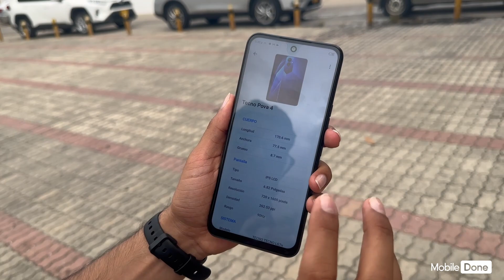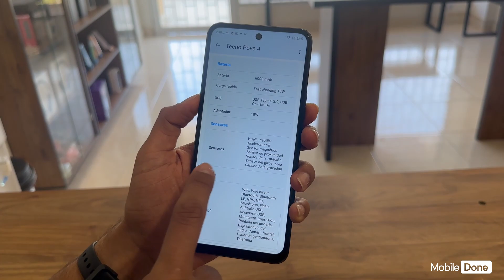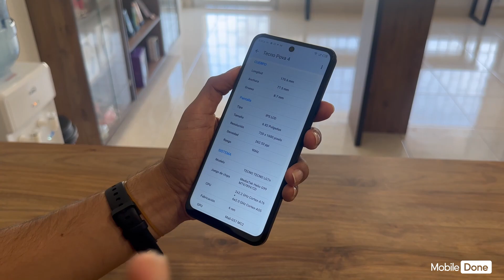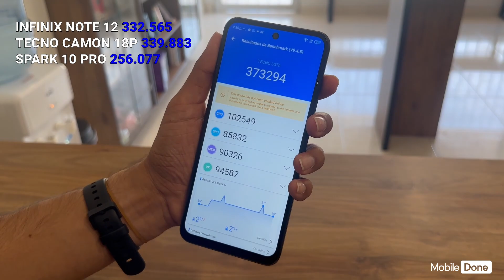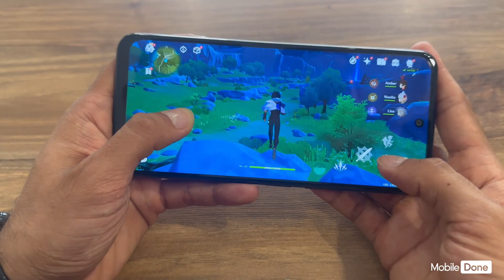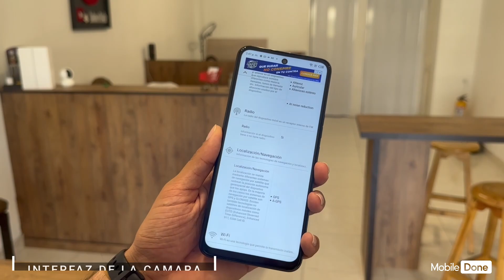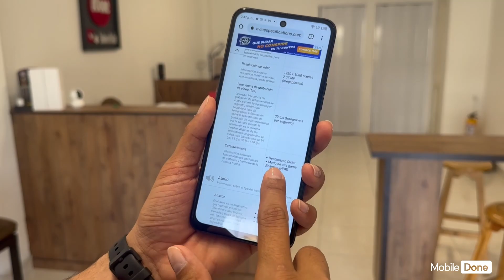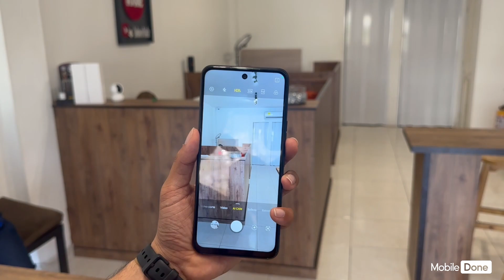Analisis del Tecno Pova 4 | ¿hay alguno mejor que este? 🤔| Barranquilla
Actualmente (25/04/2023) el Tecno POVA 4 tiene un valor de 920.000 o 200USD.
🔺Esperamos mantener o reducir los precios.